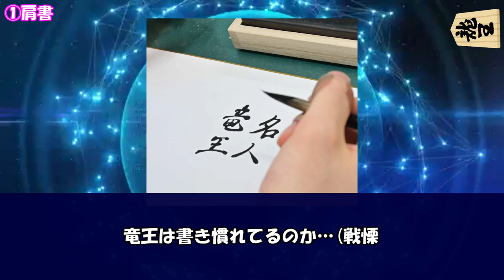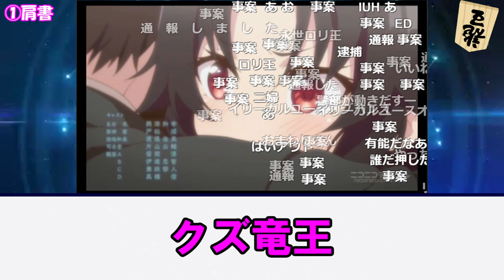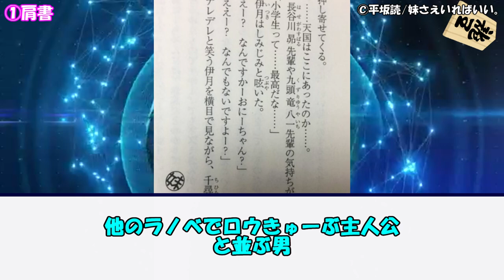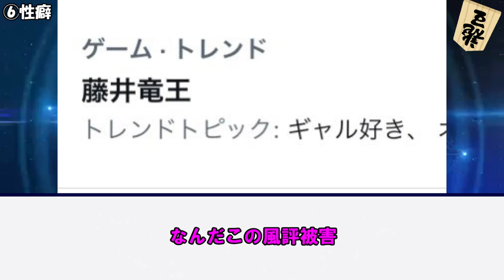【将棋】藤井聡太竜王名人と永世ロリ王を色々比較する【反応集】【りゅうおうのおしごと！】【九頭竜八一】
国外対局おつかれさまでした

↓コメント爛でできないご要望などございましたらTwitterDMへどうぞ

↓引用
© 白鳥士郎・SBクリエイティブ／りゅうおうのおしごと！製作委員会